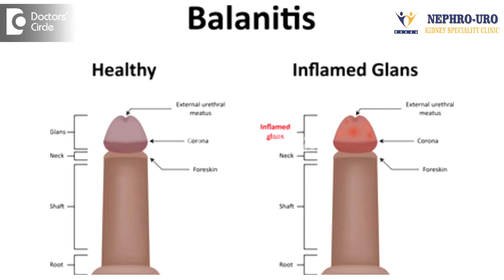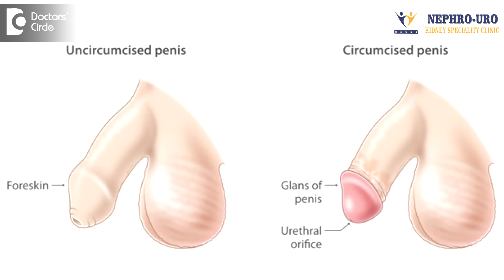What causes discharge & painful urnination in men? - Dr. Ravish I R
Frequent yellowish discharge, burning sensation and whitish discoloration of the skin or the prepuce indirectly indicates it is balanitis or preputial skin infection. Yellowish discharge means ther is infection inside the urethra leading to pus discharge which is yellowish in colour. Whenever there is a discharge, trauma to the mucosal layer, indirectly causing a wound and urine over the wound causes burning sensation. When you say there is a urethral discharge, pain in the tip of the penis that means the meatus has also got an ulcer or a wound and then the skin over it causes a balanitis. It is called as balanoposthitis when it is completely heals by contracture. That means when the wound that is there, it heals by contracture, leading to more of phymosis and whitish discharge which is causing damage to the skin. So these patients has to be treated for the infection first and if the skin is tight then circumcision has to be done and a lot of hygiene has to be maintained, this usually occurs in older age group of people. So control of infection, hygiene and plenty of fluids will avoid you from these circumstances and when, balanitis, is there, we have to think if the patient is diabetic. An immunocompromsed patient should also be thought about.